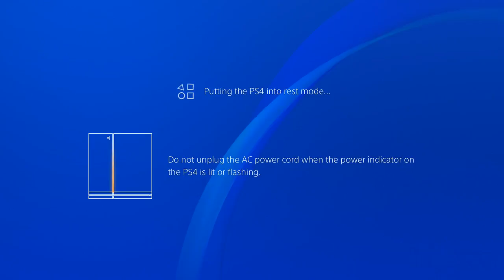Weevil restart + 1-30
This channel was merely for evidence purposes as I initially thought that the streams had to be public and therefore didn't want to stream on my other channel because people would watch.